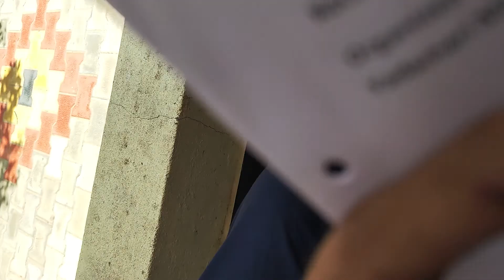22 September 2022